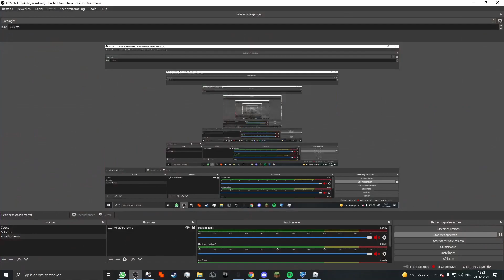BEST WAYS TO GET SNOWFLAKES FAST!! ❄️❄️ | Giant Simulator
Hello Everyone,

Today im showing you how to get snowflakes the best

for my discord server

Bye.